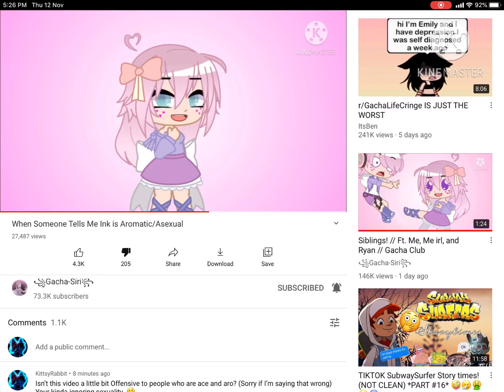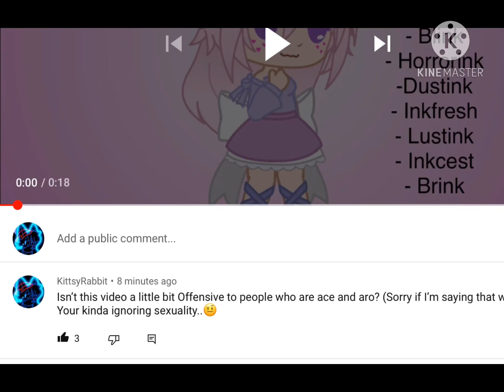Stop watching this video please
EDIT 1/29/23: I have decided to un-unlist (is that even a word?) this video after 2 years Idk why but uh here It is

Okay if you didn’t care about the title Dont bitch about this video 3 fucking months later please

Stfu about this god damn video pls 💖💖💖💖💖💖💖💖💖💖💖💖💖💖💖💖💖💖💖💖💖💖💖💖💖💖💖💖💖💖💖💖💖💖💖💖💖💖💖💖💖💖💖💖💖💖💖💖💖💖💖💖💖💖💖💖💖💖💖💖💖💖💖💖💖💖💖💖💖💖